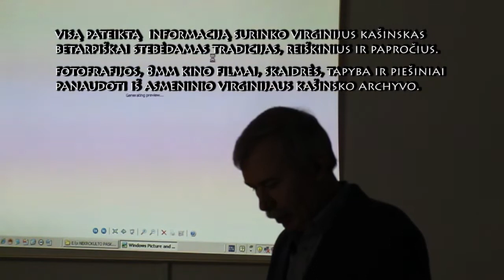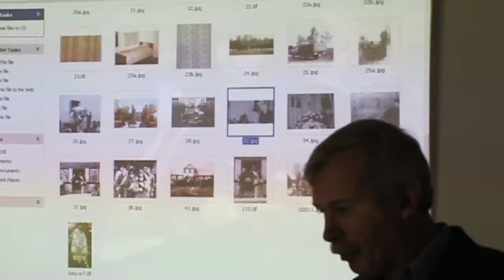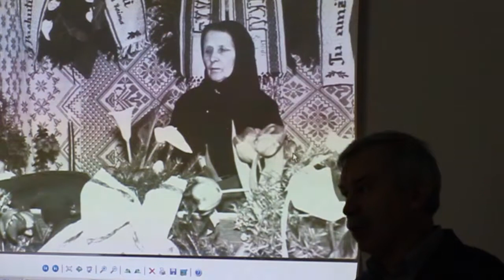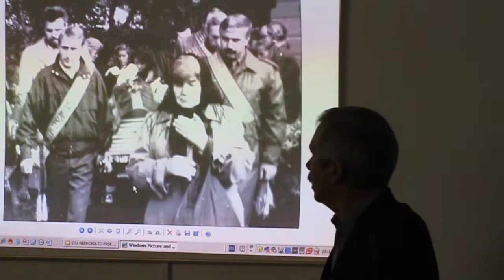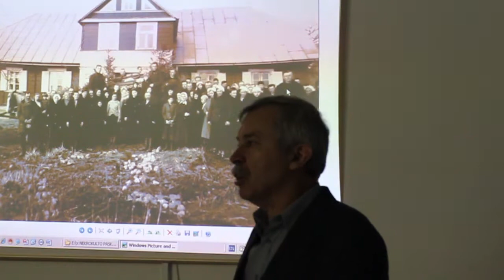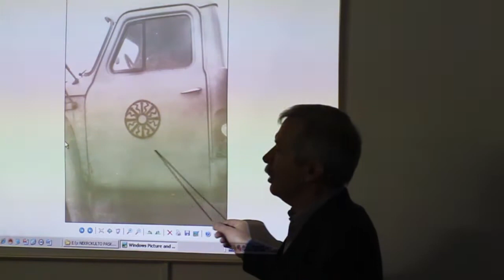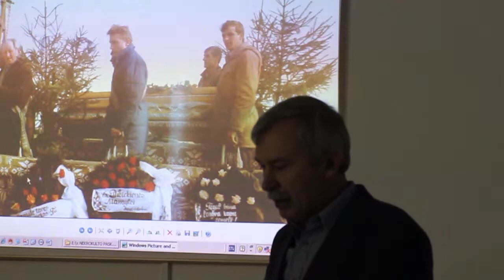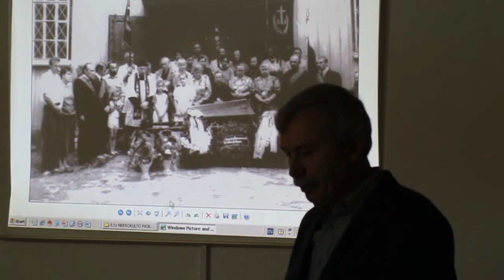Virginijus Kašinskas. Nekrokultas: budynė, išnešimas iš namų, kelionė į bažnyčią (3/4)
Paskaitų serija apie nekrokulto tradiciją Lietuvoje XX-XXI pr., susijusią su laidotuvėmis ir  mirusiųjų pagerbimu.
Parengė Virginijus Kašinskas. 2012 m.
Serija „Lietuvių etninė kultūra".